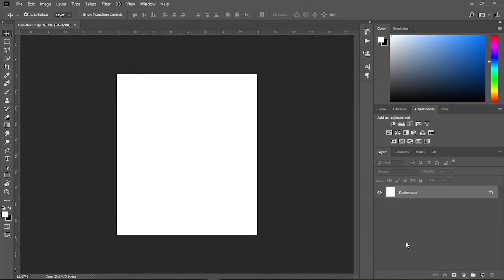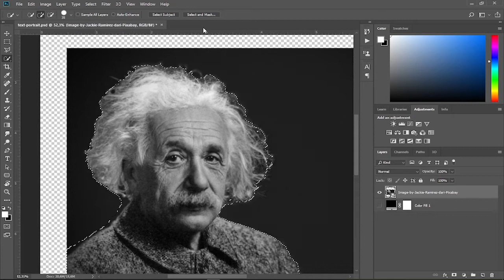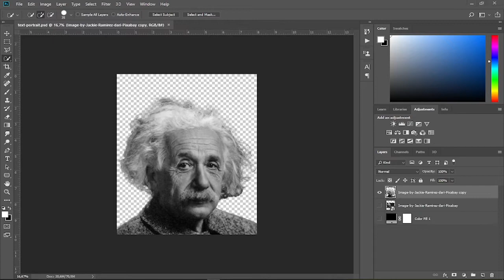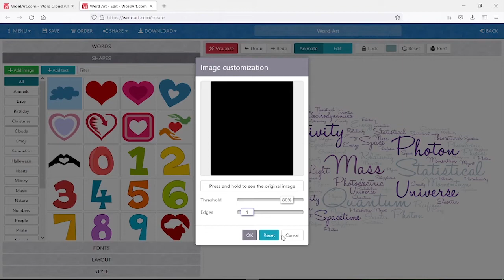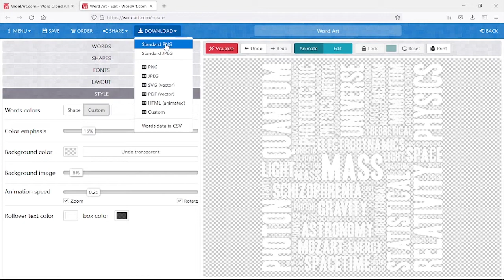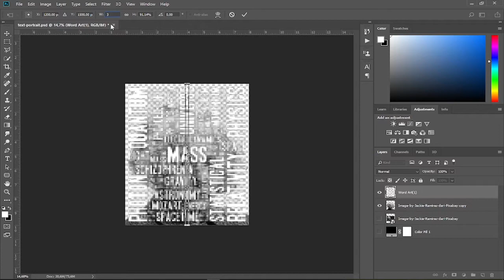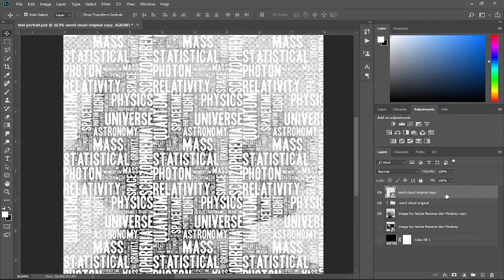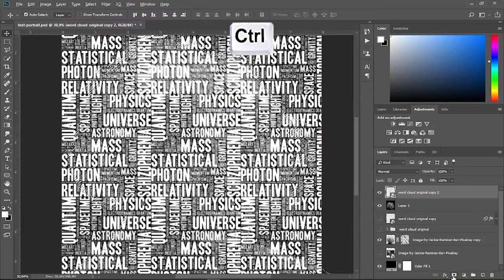How to Make a Text Portrait Effect in Photoshop || Word Cloud Tutorial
This tutorial shows you easy-to-follow step-by-step on how to make a text portrait effect or face word cloud design using Photoshop. You will learn how to use a powerful and free online word cloud generator and how to adjust the settings for making a contextual word cloud design quickly. So you don't have to spend a lot of time making your contextual word cloud design. Then blending it with your photo to make a contextual text portrait effect.

Unlock the artistic power of Adobe Photoshop with our step-by-step tutorial on creating a stunning Text Portrait Effect. Whether you're a graphic designer, photographer, or a digital art enthusiast, this tutorial will take your skills to the next level and leave your viewers in awe.

Start creating your own Text Portraits today and let your imagination run wild!